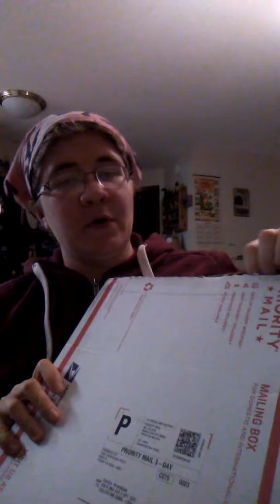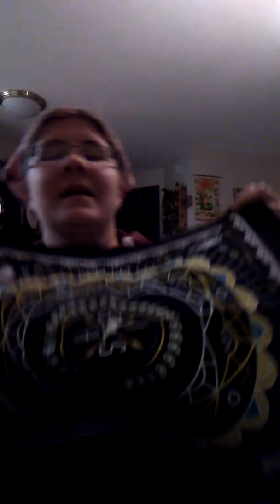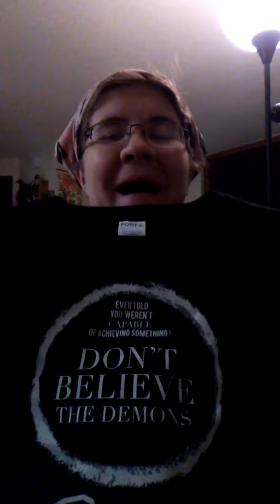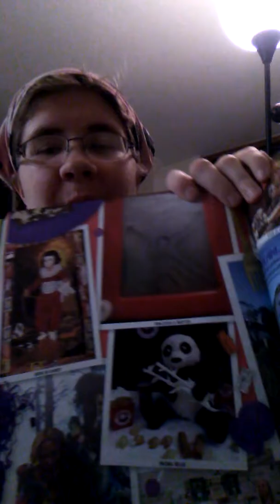GISHWHES Schwag Unboxing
You can skip to the end once I start flipping through the book, because it took forever to find the candy Goya...